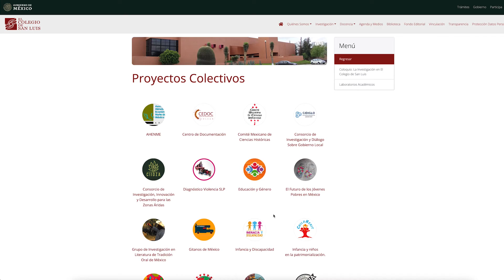Proyectos/Dra. Fuensanta Medina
Fuensanta Medina Martínez es Doctora con mención honorífica en Estudios Latinoamericanos por la Facultad de Filosofía y Letras de la UNAM.

Embajadora de carrera, se desempeñó en varios cargos dentro del servicio Exterior Mexicano y la Secretaría de Relaciones Exteriores.

Actualmente es profesora investigadora del Programa de Estudios Políticos e Internacionales de El Colegio de San Luis.

Sus líneas de investigación son: instituciones, desarrollo y políticas sociales.

Dentro de sus proyectos se encuentran:

-Las juventudes potosinas post-COVID19 y los Objetivos de Desarrollo Sostenible (ODS) seguridad alimentaria, seguridad económica y desarrollo humano

-El enfoque de seguridad humana y su influencia en la promoción y resguardo de los derechos económicos, sociales, culturales y ambientales; así como en la formulación de algunas políticas públicas en México

-El enfoque de seguridad humana: una herramienta para el fortalecimiento de capacidades sociales y resiliencia de los jóvenes en San Luis Potosí

Los cuales se establecen en su temática de investigación de Seguridad Nacional, Seguridad Humana y Derechos Humanos.

Los proyectos plantean que los seres humanos debemos de vivir libres de temor, libres de necesidad y con dignidad. Puedes consultar este proyecto en nuestra página web en la sección de proyectos colectivos y YouTube.